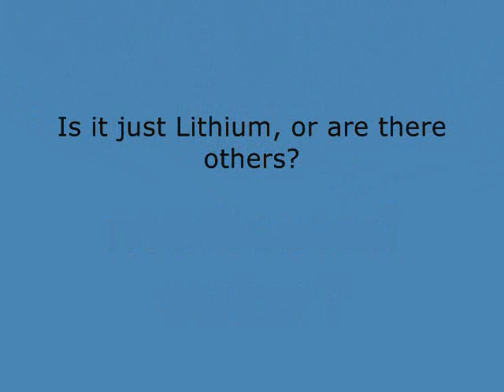Lithium In Drinking Water?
It seems that there was Lithium found in drinking water. Yeah, you heard me right, Lithium. Im not sure how it got there, but seems to them it is a good thing.
So, it happens that the suicide rate in the communities where the Lithium was discovered is lower than in other communities. Well, it stands to reason that the next logical step is to suggest that we look into adding trace amounts to everyones water. At least, thats what she said.
That news story makes me wonder what is being found in the water and how much of an affect it has on our physical and mental health. Could something like this be whats causing so much sickness around us? Well, I guess I can only speak for myself, but it seems like everyone I know feels sick quite often for no apparent reason. Not major illness, but things like stomach aches and headaches.
I am going to be looking deeper into this subject.